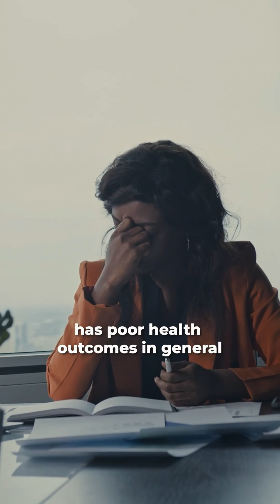RUNNING TO AN AROMATASE INHIBITER?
Maybe you shouldn’t be.

So often we see athletes immediately resorting to aromatase inhibitors to reduce estrogen levels, which can rise as a result of using high doses of androgens like testosterone specifically within a cycle.

But you can’t ignore the potential health outcomes associated with overly suppressing estradiol.

Because of this, AI’s rather, should be looked at in a situational use case scenario. There may be a use case for an AI when, for example, addressing acute increases in estradiol levels, or during a comp prep to reduce water retention.

In these cases though, AI use should still not be relied upon as a long-term solution and be considered on an individual needs and circumstances basis. Factors such as tolerance to testosterone, comp preparation goals, and overall health should be considered when determining whether to use AIs.

So, rather than adopting a rigid stance of always using or never using aromatase inhibitors, weighing the pros and cons of their use in each specific situation is recommended. This approach allows for more informed decision-making and minimizes the risk of unnecessary or excessive use.

The newly built out PED module within J3U level ,  provides comprehensive information on the pros and cons of using aromatase inhibitors, as well as guidance on cycle design with and without them.

Make sure you head to the link in our bio to be notified on our next opening, coming May